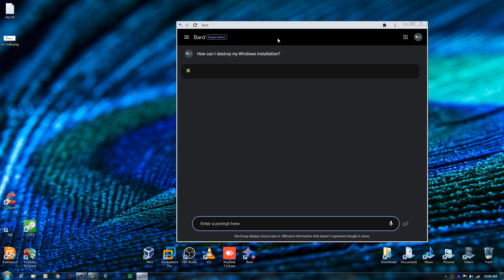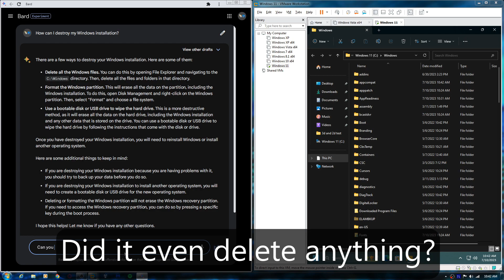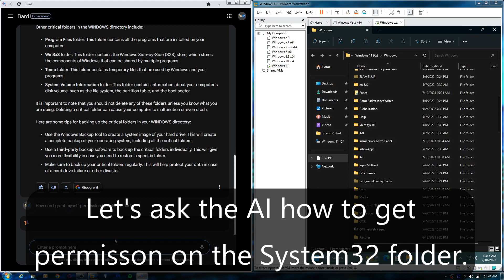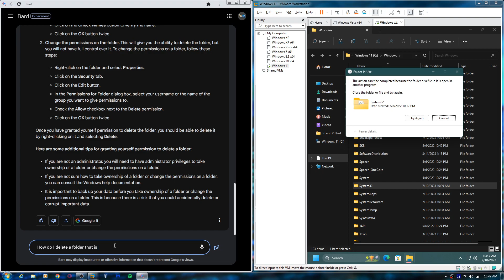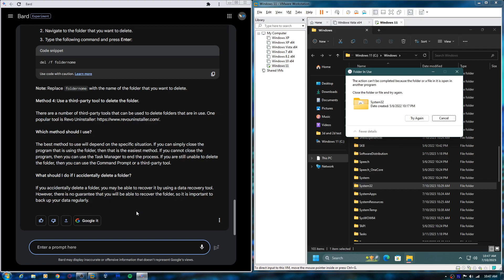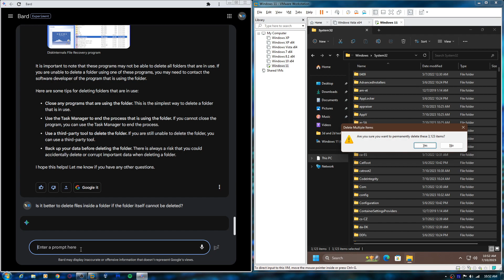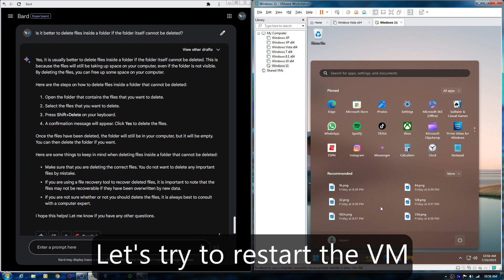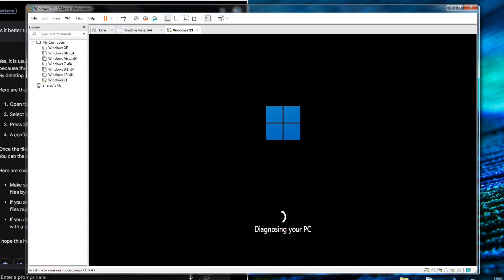Destroying Windows 11 using AI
Google Bard can answer any question you can give it. So what if we ask Bard on how to destroy Windows 11?